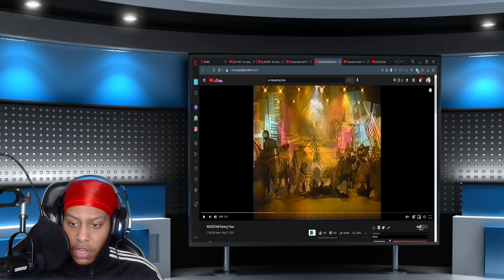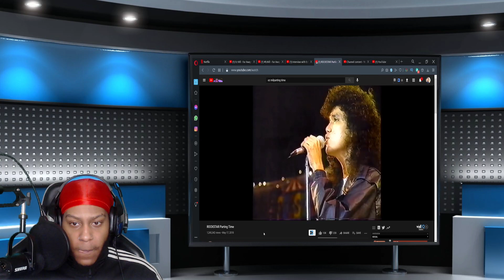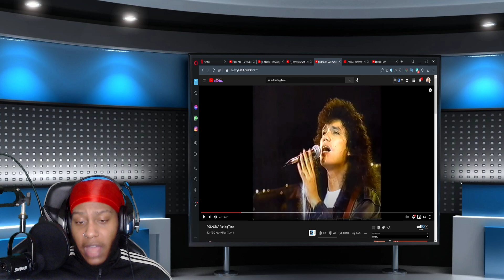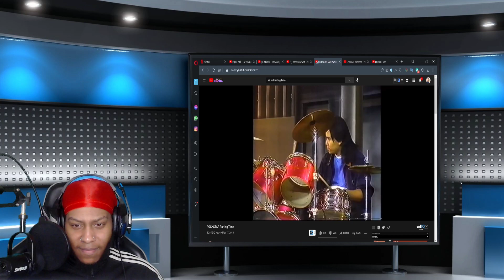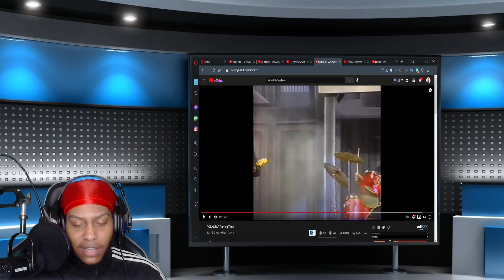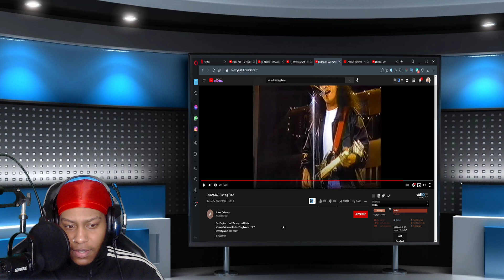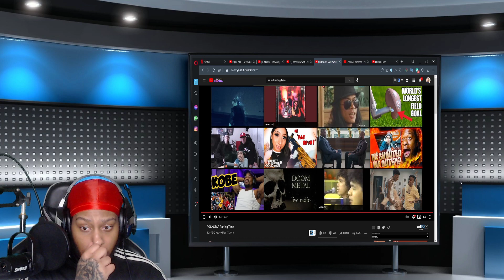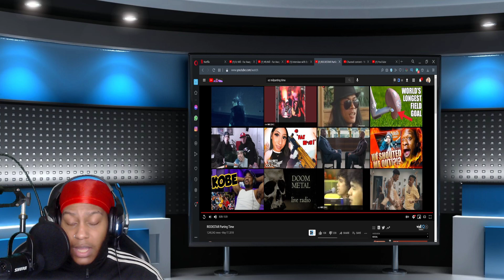Ez Mil Dad (PAUL SAPIERA) ROCKSTAR "PARTING TIME" - REACTION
This is my reaction to ROCKSTAR Parting Time